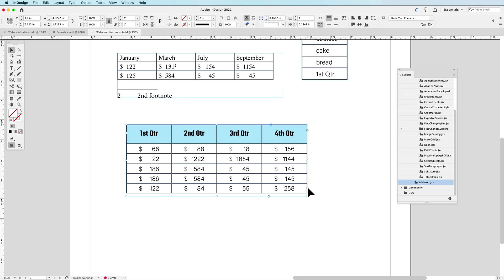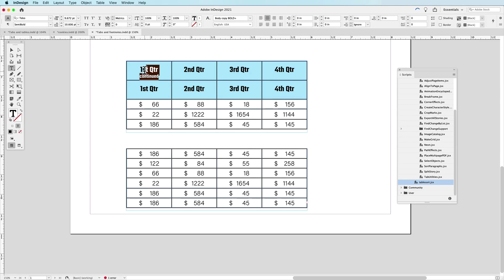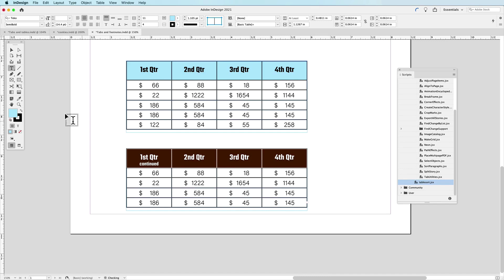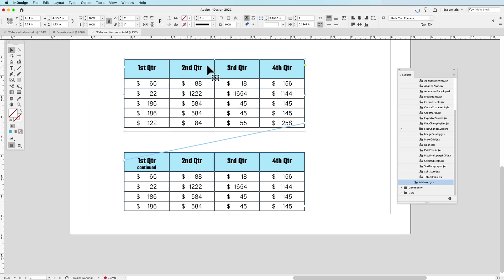InDesign How-To: Continue Headers in Split Tables (Video Tutorial)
In this InDesign how-to video, Jason Hoppe demos a clever way to have one table header for the first instance of a split table, and a different one for all subsequent locations. It takes a little bit of behind-the-scenes magic, but it gets the job done nicely!

This comes from Jason’s “Tabs and Tables” session at CreativePro’s InDesign + Type Summit 2021.

PageProof is an ingeniously simple, yet powerful online proofing tool that makes reviewing and approving work feel effortless. Files of any kind - Adobe CC, Microsoft Office, web banners, movies, websites and more - can be securely shared with your team in just a few clicks.

With smart tools to automate workflow, review work and make sure everything is pixel perfect, providing feedback becomes an easy and welcome part of every day.

But it’s more than just a better way to review and approve work. It’s a way to give everyone in your team a voice, harnessing the brilliant diversity of thought within your organization and strengthening every piece of work it creates.